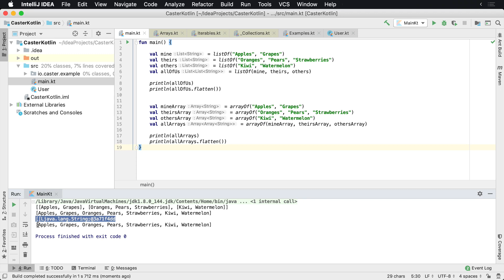How to Flatten a List (or an Array) in Kotlin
In this lesson, you'll learn how to flatten a list in Kotlin using the flatten operator.